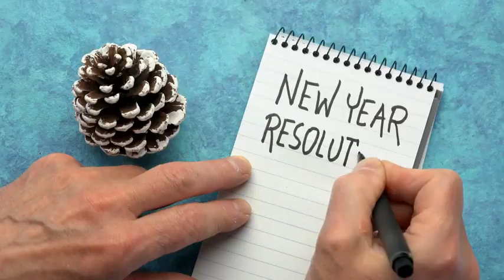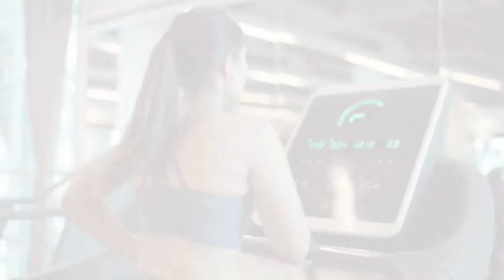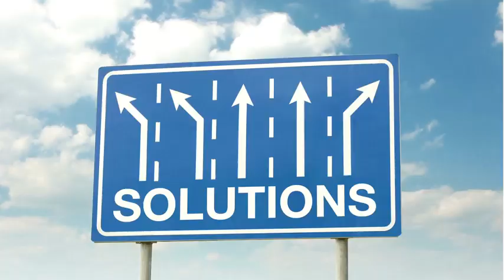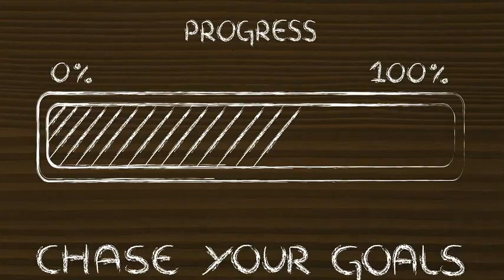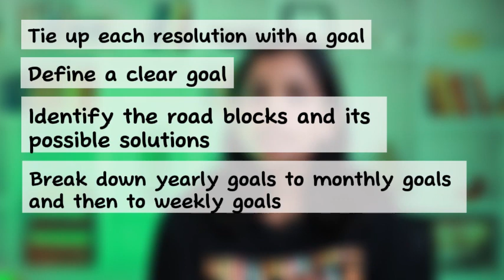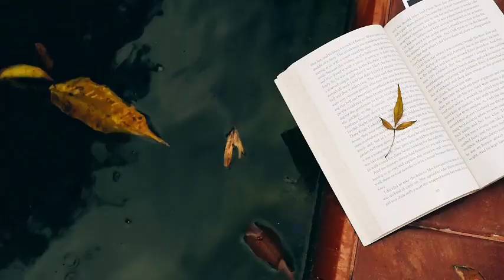How to make your New Year Resolutions work | ഈ ന്യൂ ഇയർ നമുക്ക് അടിപൊളി ആക്കാം | Must Watch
🌟 How to Make Your New Year Resolutions Work 🌟

Are you ready to make this New Year your best one yet? In this video, I’ll share practical tips and strategies to help you set and stick to your New Year resolutions. Whether you want to focus on personal growth, health, career, or relationships, this guide will show you how to turn your goals into lasting success.

🎯 What You'll Learn in This Video:

Why New Year resolutions fail and how to avoid common mistakes
Actionable steps to plan and achieve your goals
How to stay motivated throughout the year
Proven methods to turn resolutions into long-term habits
✨ Let’s make this New Year extraordinary together! Watch now and get ready to transform your dreams into reality.

💬 Share your resolutions in the comments below! Let’s inspire each other.

🌟 ഈ ന്യൂ ഇയർ നമുക്ക് അടിപൊളി ആക്കാം! 🌟

പുതുവത്സര തീരുമാനങ്ങൾ എങ്ങനെ വിജയകരമായി നടത്താം? ഈ വീഡിയോയിൽ നിങ്ങൾക്ക് പ്രായോഗികമായി സഹായിക്കുന്ന മാർഗ്ഗങ്ങളും മികച്ച രീതിയിലുളള ടിപ്പുകളും പങ്കിടുന്നു.

🎯 ഈ വീഡിയോയിൽ നിങ്ങൾക്ക് ലഭിക്കുന്നത്:

പുതുവത്സര തീരുമാനങ്ങൾ പരാജയപ്പെടുന്നതിന്റെ കാരണം, അത് ഒഴിവാക്കാനുള്ള വഴികൾ
നിങ്ങളുടെ ലക്ഷ്യങ്ങൾ പ്ലാൻ ചെയ്ത് നേടാനുള്ള പ്രായോഗിക ടിപ്പുകൾ
വർഷം മുഴുവൻ മോട്ടിവേഷൻ നിലനിർത്താൻ സഹായിക്കുന്ന മാർഗങ്ങൾ
തീരുമാനങ്ങളെ ദീർഘകാല ശീലങ്ങളാക്കി മാറ്റാനുള്ള തെളിയിച്ച മാർഗങ്ങൾ
✨ ഈ വർഷത്തെ വെറും ഒരു പുതുവത്സരം മാത്രമല്ല, ഒരു പുതിയ തുടക്കമാക്കാം! ഇപ്പോൾ തന്നെ വീഡിയോ കാണൂ, നിങ്ങളുടെ സ്വപ്നങ്ങളെ യാഥാർഥ്യമാക്കാൻ തുടങ്ങൂ.

💬 നിങ്ങളുടെ പുതുവത്സര തീരുമാനങ്ങൾ കമന്റിൽ പങ്കുവെയ്ക്കൂ! നമുക്ക് ഒരൊറ്റ പ്രചോദനമാകാം.

📌 മറക്കരുത്, ലൈക്ക്, ഷെയർ, സബ്സ്ക്രൈബ് ചെയ്യാൻ! പുതിയതും പ്രചോദനപരവുമായ ഉള്ളടക്കം കാണാൻ കൂടി വരൂ!

Ring light
RGB light 1
RGB light 2
Camera: Canon T6i with kit lens
Camera remote
Key Light
Key Light Softbox